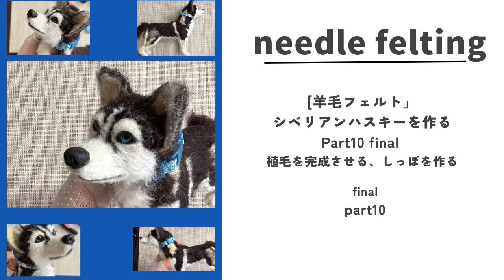[羊毛フェルト]シベリアンハスキーを作る Final 顔と体の接着、残りの植毛としっぽを作る。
皆様こんにちは。今回の動画でシベリアンハスキーを作るも最後となります。
顔と体の接着と体と顔の植毛（顔の植毛は毛を少し足すイメージとなります）
尻尾を作って完成となります。
尻尾は植毛部分が動画を撮り忘れがありまして、最後まで映像で伝えられなくて
動画内でも説明しておりますが、内側全体が白い羊毛で植毛、
外側は1/3の下部分が白色、真ん中1/3が茶色、上部1/3が黒色となります。
モデルさんによっては模様が変わるかと思いますが、モデルさんを
参考にして模様を作ってみてください。
ここまで見てくださり有難うございました。
改めて皆様にお礼申し上げます。

また次回の動画はトイプードルを作る予定にしております。
トイプードルの次はフレンチブルドッグを考えています。
また引き続き視聴していただけたら嬉しいです。